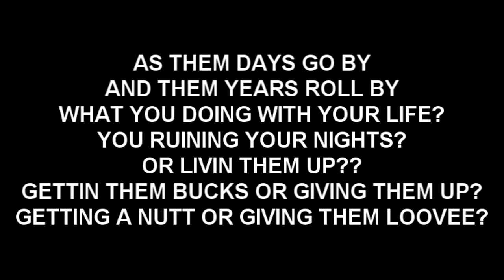BEN LATIN - AS THEM DAYS GO BY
HARTFORD CT

TRUTH IN ITS PUREST FORM!